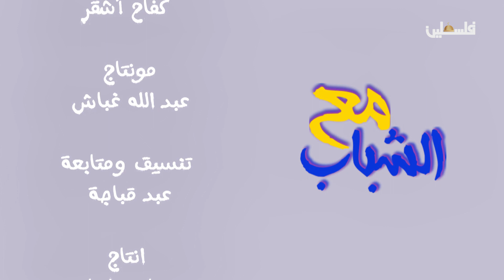الرجل والمرأة في المجتمع الفلسطيني في برنامج مع الشباب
الحديث عن الرجل والمرأة في المجتمع الفلسطيني والمقارنة بين أدوارهم الاجتماعية  في برنامج مع الشباب
لمتابعتنا على وسائل التواصل الاجتماعي